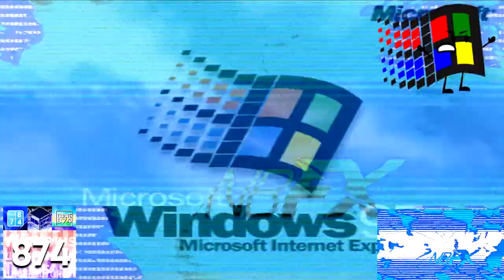Fatner Bros. Home Fatertainment Fatpo (2017) Render Pack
render pack omgasaef